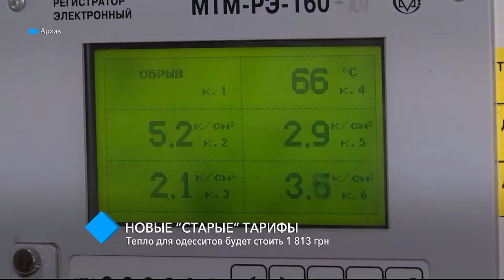Новые “старые” тарифы: тепло для одесситов будет стоить 1 813 грн